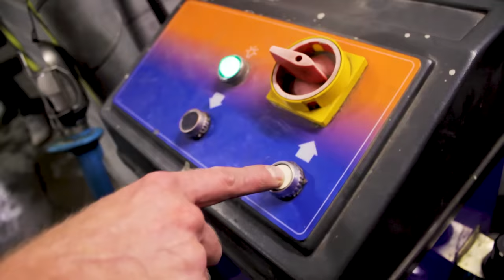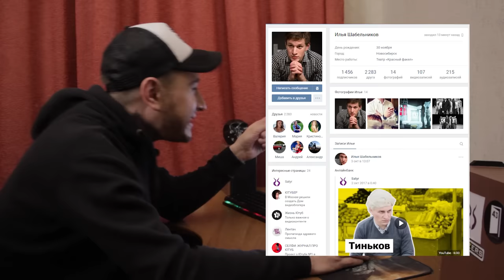АФОНЯ. ПАРОДИЯ #13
Получи бесплатную диагностику для своей машины и будь в курсе других акций F!T Service
Афоня создает качественный контент, не прибегая к постановкам

В ролях:
Афоня - Илья Шабельников
Девушка 1 - Полина Грушенцева
Девушка 2 - Катерина Дорогина
Девушка 3 - Анна П.
Работник ФИТ Сервис - Георгий Болонев

Съемка/монтаж - Евгений Устинов, Сергей Дьячков
Prod. by Илья Киселев